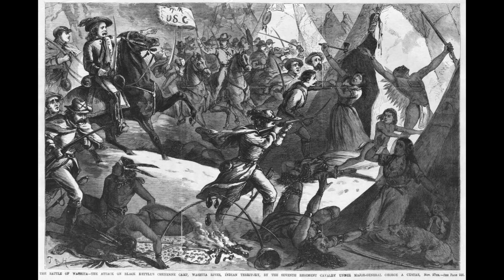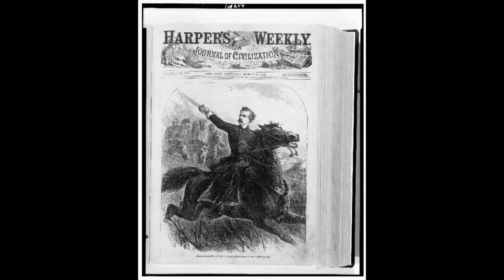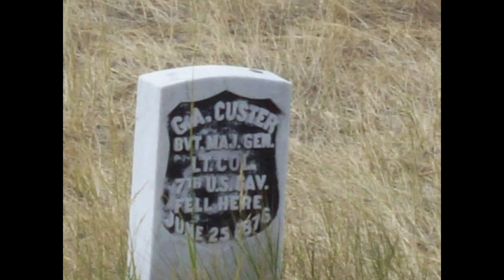Custer and the Ghost of Major Elliott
The ghost of Major Joel Elliott was to follow George Armstrong Custer from the Battle of the Washita to the Battle of the Little Bighorn. Custer’s Last Stand: Portraits in Time